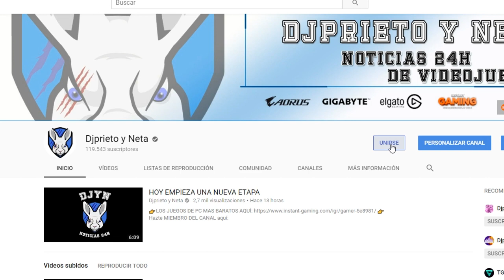NOTICIÓN | ¿NUEVO JUEGO DE ROCKSTAR Y NUEVO BIOSHOCK?